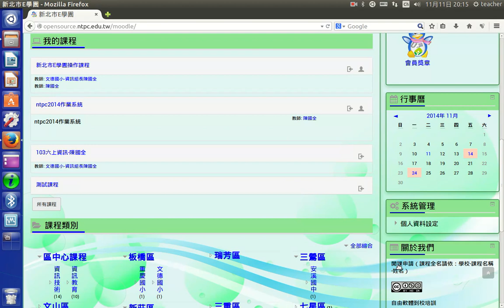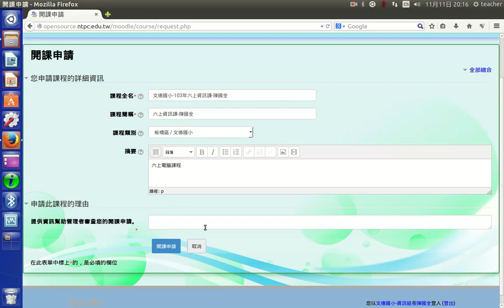C01開課申請